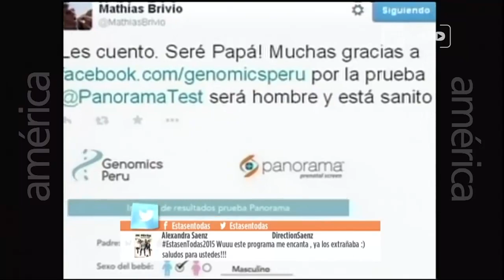Estas en todas parte 4/5 transmitido el Sábado 24-01-2015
Mira el programa del 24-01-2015 completo en HD a través de América TvGo

Estás en Todas : Transmitido el Sábado 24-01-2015

Mira el capitulo transmitido el 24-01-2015 en YouTube por este